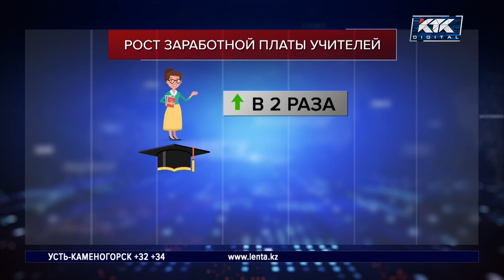В течение трех лет оклады медиков могут вырасти до полумиллиона – Минздрав - новости 02.09.2020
Казахстанским врачам и учителям станут платить больше. Минздрав обещает увеличить зарплаты своим работникам почти вдвое. Но не сразу, а поэтапно, начиная со следующего года. А до конца этого потратят еще 150 миллиардов тенге – на премии медикам, которые борются с COVID-19.